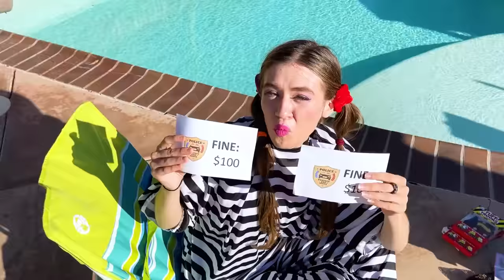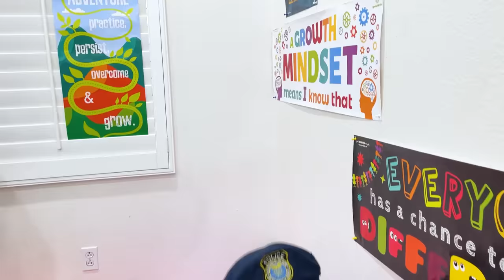¿Cómo Ser Buen Policía? Emma y Jannie Como Oficiales de Policía | Disfraces de Policia Para Niños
Emma y Jannie fingen jugar como oficiales de policía en servicio que acaban de terminar la academia de policía. Tienen que aprender mucho para mejorar de ser policías. Atrapan a los malos y ayudan a salvar su ciudad. Video divertido de entretenimiento para niños.